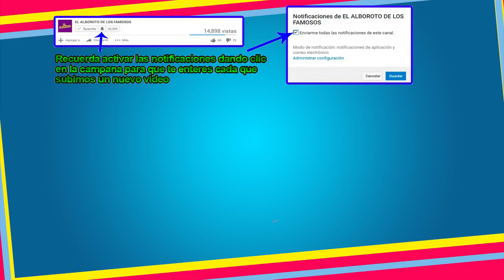Maria Chacon termina humiIIada por su propia madre